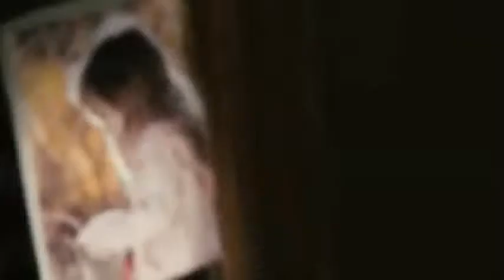Du bist eine IP-Adresse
Alles fängt mit einer Nanozelle an, die im motorische Kortex im Gehirn eingepflanzt wird..

Motorischer Kortex:
ist ein abgrenzbarer Bereich der Großhirnrinde (Neocortex) und das funktionelle System, von dem aus willkürliche Bewegungen gesteuert und aus einfachen Bewegungsmustern komplexe Abfolgen zusammengestellt werden

Denk darüber nach !
Das werden wir !
Manipulation, Bewusstseinserweiterung, Ego Shooter, Bewusstseinsveränderung, Haarp, Chemtrails